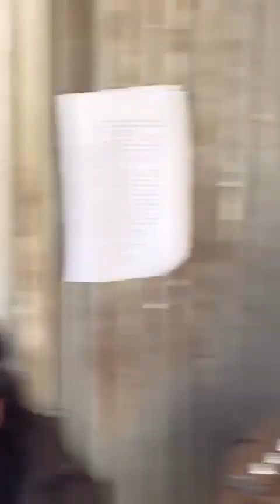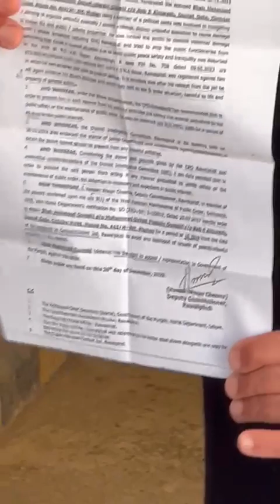میڈیا کے سامنے اڈیالہ جیل میں پولیس نےقانون کی دھجیاں اڑا دیں